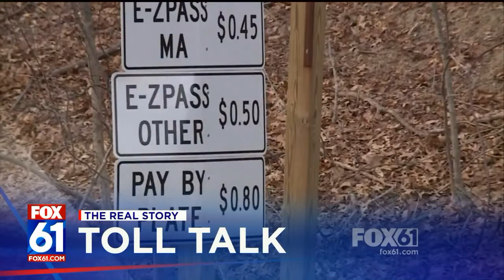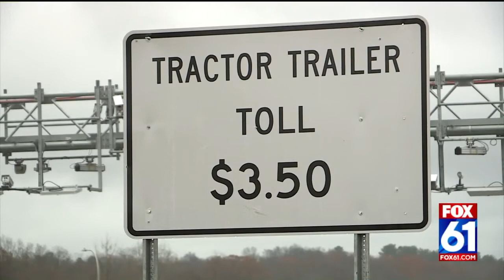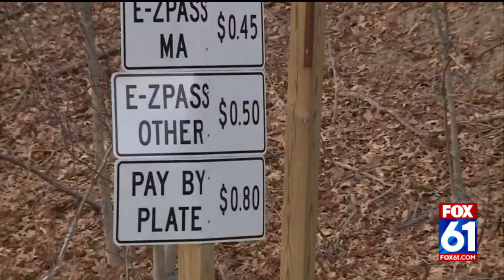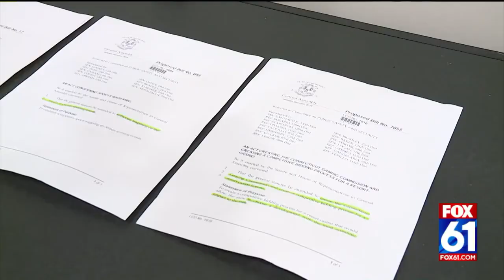Gov. Ned Lamont talks tolls and goals on The Real Story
FOX61's Jenn Bernstein & Al Terzi interview Connecticut Governor Ned Lamont on January 9, 2020 -- The interview aired on TV on January 12.